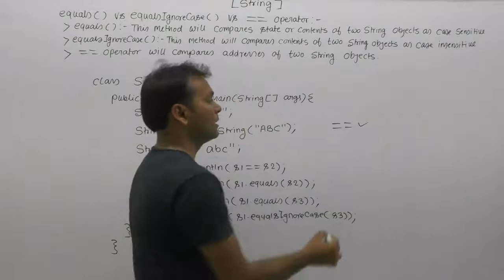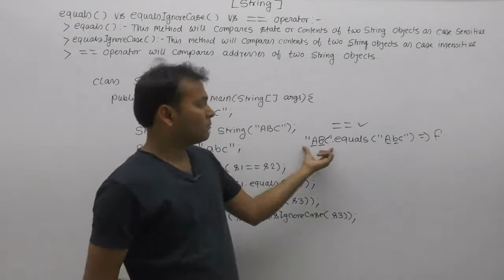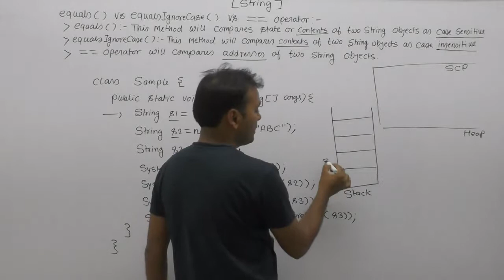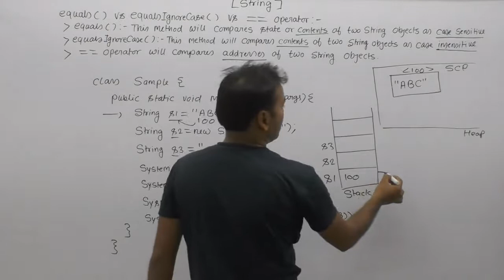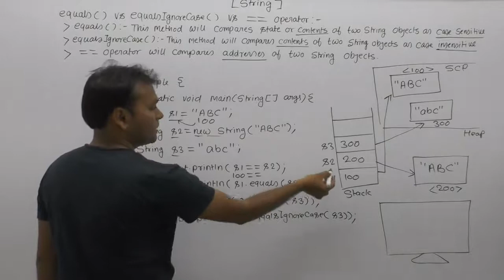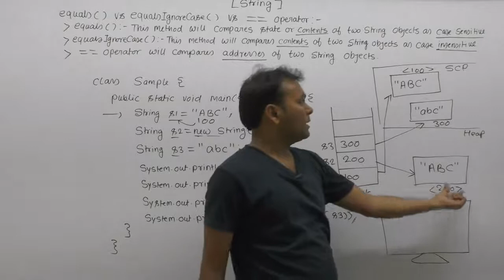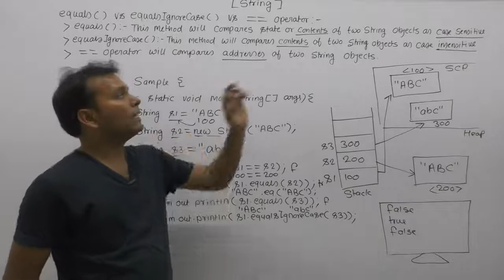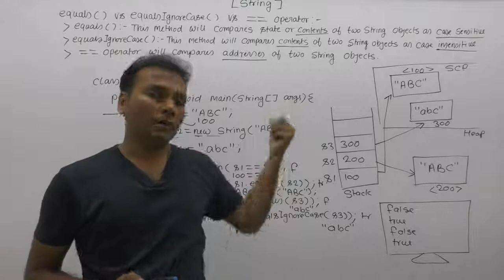Difference Between Equals And == Operator And equalsIgnorecase In Java |Part122| Core Java By Java